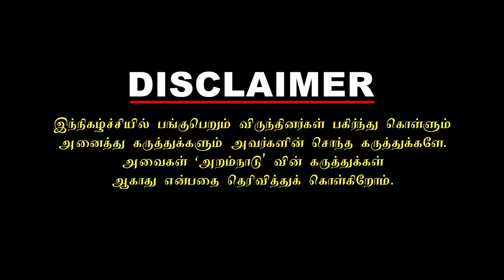இந்தியாக்கு கெடு வைத்த மாலத்தீவு! சீனாவின் தூண்டுதல் வெளியேற்றப்பட்ட இந்தியா india maldives conflict